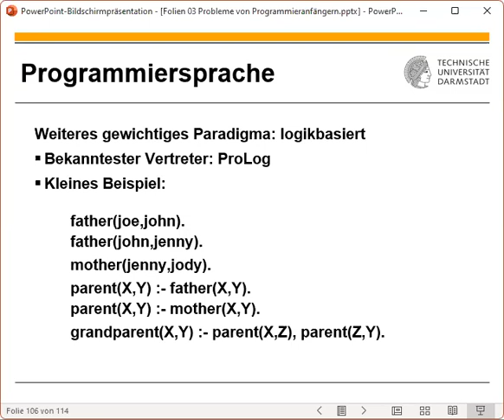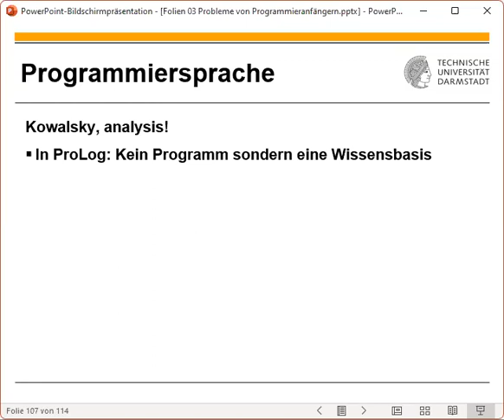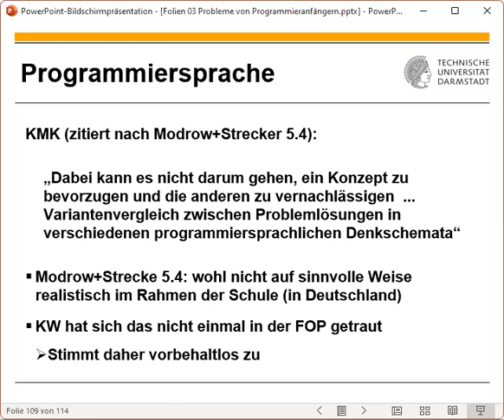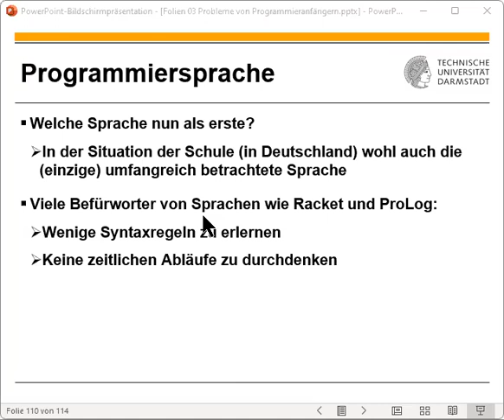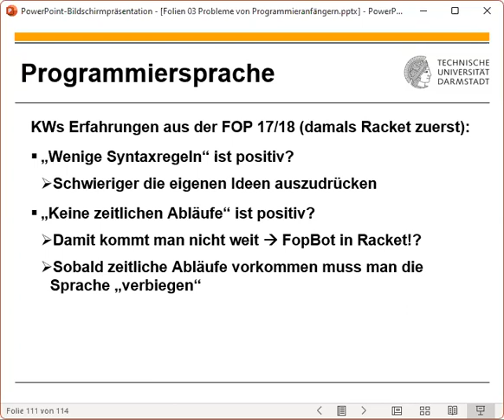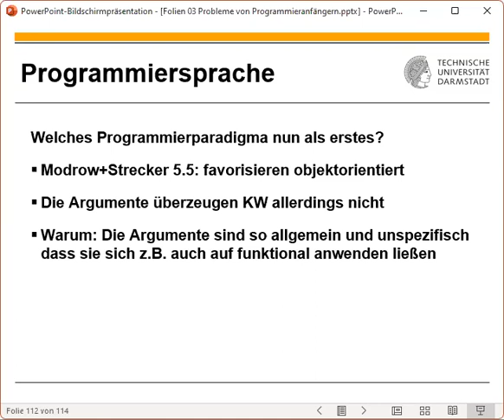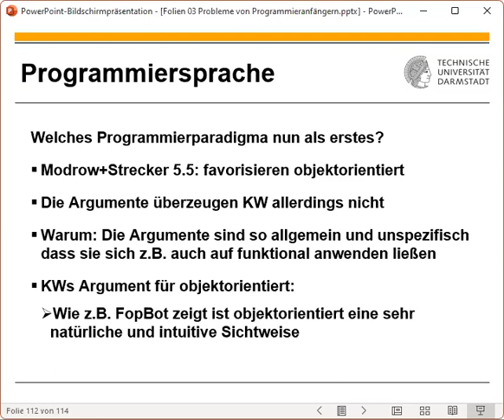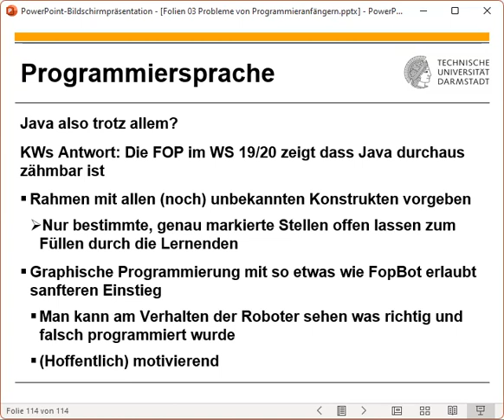Fachdidaktik I - 2023 05 11 Teil 1